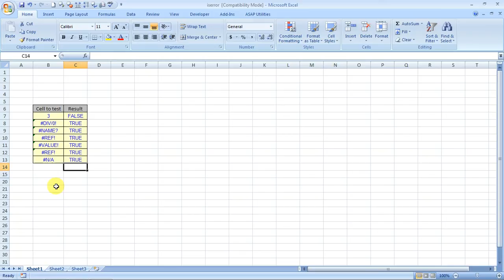Learn Iserror Formula in Excel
Learn how to use the iserror formula of Excel to determine whether a cell is having a error or not.
To download the training file and to see more such videos " 10 Most Used Formulas MS Excel